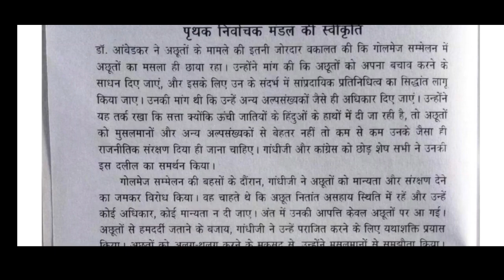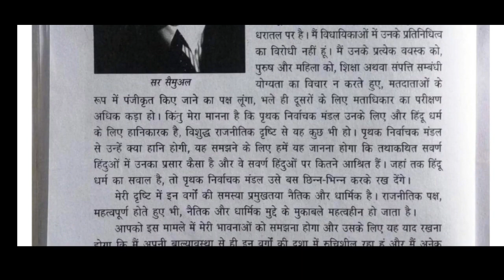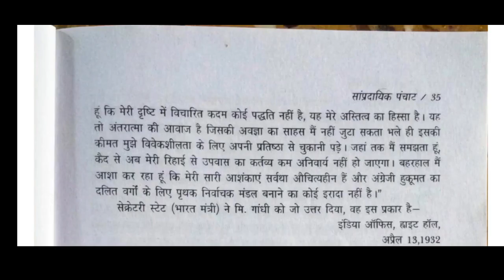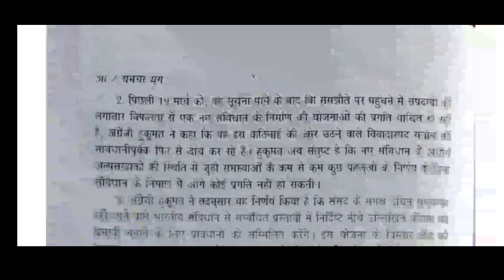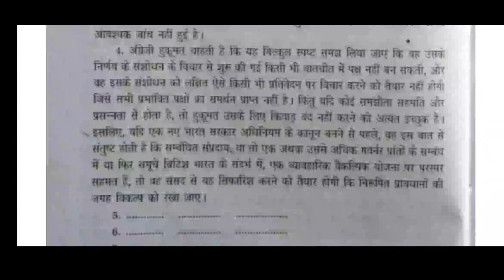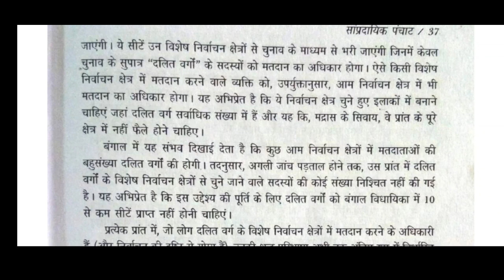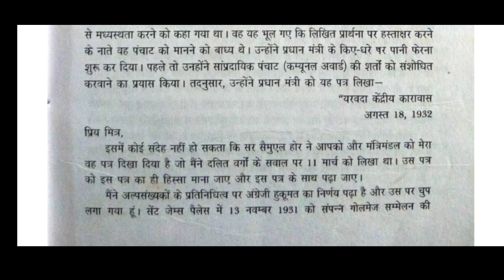Chamcha Yug Hindi Audiobook | Video 5 | The Era of stooges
This is the 5th Video of Chamcha Yug Audiobook series.

Chamcha yug was a book written by Manyavar Kanshiram. It was published on 50th anniversary of Poona Pact. Kanshiram ji was an avid leader of Indian politics and a social worker. He declined the offer to become President of India.